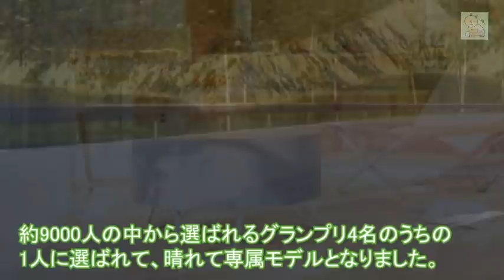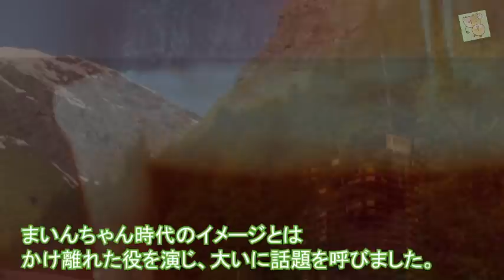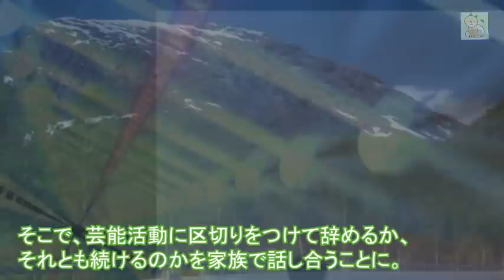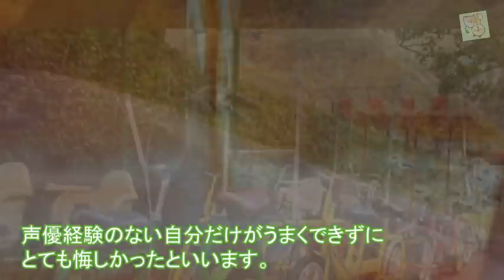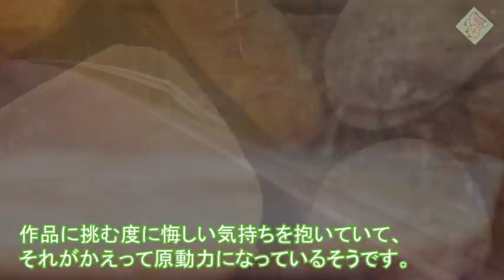福原遥の経歴と性格が凄すぎる…「まいんちゃん」が子役時代に真剣に悩んだことに胸が張り裂けそう…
この動画は福原遥さんに関する情報です。
福原遥さんを好きな方、興味のある方に見ていただけると嬉しいです。

【動画説明】

『まいんちゃん』の愛称で知られる女優の福原遥さん。

実は『まいんちゃん』に抜擢されるまで、福原さんには重大な悩みと葛藤があったそうです。

幼いながらに、家族会議が開かれるほど思い悩んでいたこととは一体何だったのでしょうか？

【関連動画】
福原 遥 3rd Single 風に吹かれて

浜辺美波の性格と経歴が衝撃すぎる…若手人気女優の意外な恋愛経験の告白に驚きを隠せない…【ウチの娘は、彼氏が出来ない・ウチカレ】

岡田健史の本名と経歴、学歴に驚きを隠せない…スカウト時のエピソードが衝撃すぎた…【ウチの娘は、彼氏が出来ない!!】